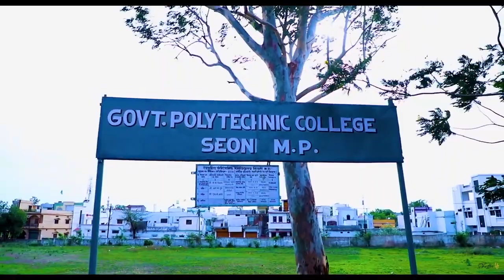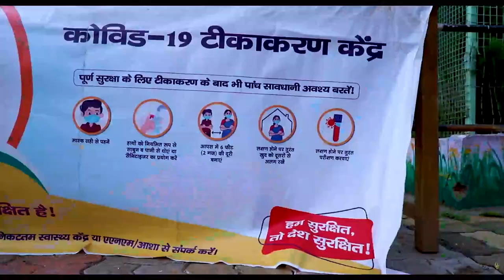SEONI MP22 video || hamara desh seoni || i love seoni || Madhya Pradesh